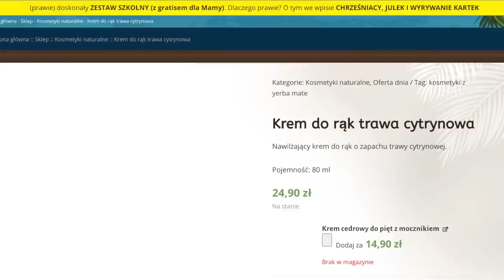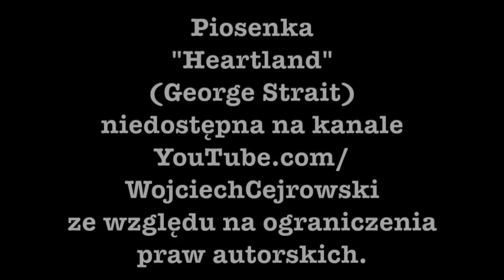SDZ125/1 Cejrowski: PIERWSZY RAZ W HISTORII USA 2021/8/30 Radio WNET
Część PIERWSZA odcinka z 2021/8/30.

StudioDzikiZachód w poniedziałki w Radiu WNET - Warszawa 87,8 FM, Kraków 95,2 FM - a później na kanale YouTube Wojciecha Cejrowski-ego.

WOJCIECH CEJROWSKI NIE MA KONTA NA INSTAGRAMIE ANI TIKTOKU